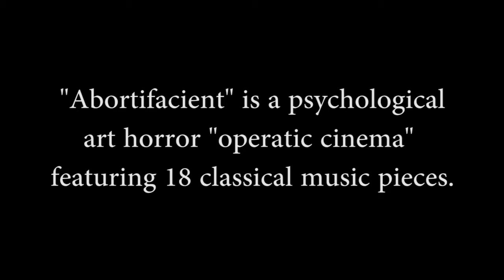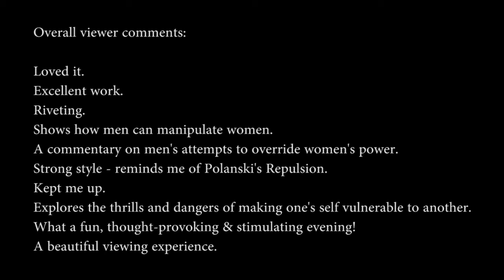"Abortifacient" Q&As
A compilation of audience questions and comments from the Houston, Austin, and Online Premiers.